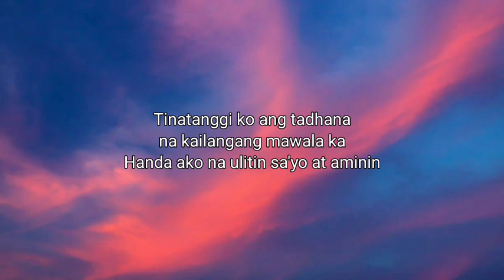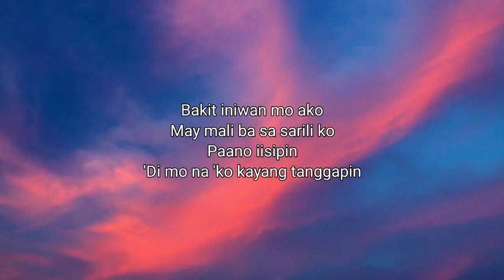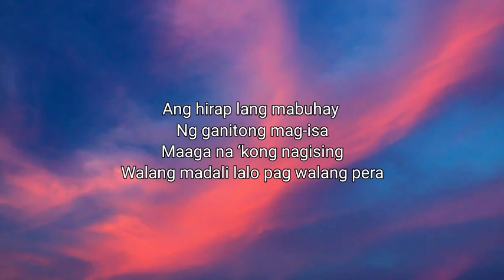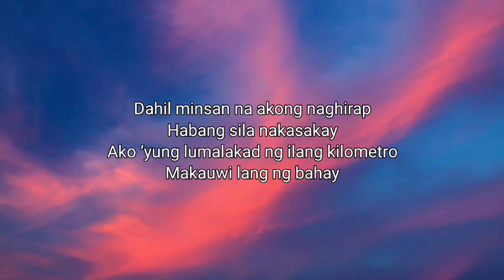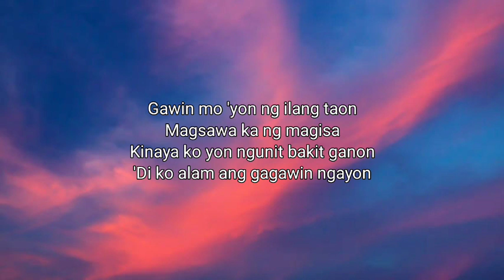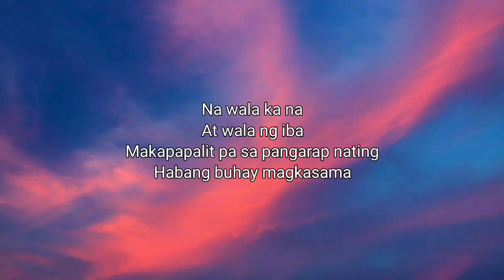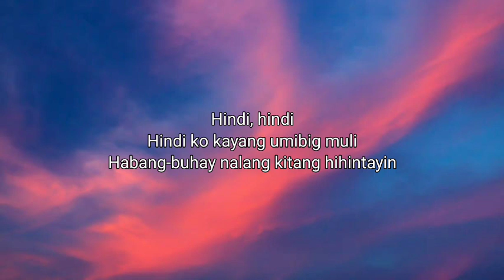Ace Banzuelo - Muli (Lyrics)